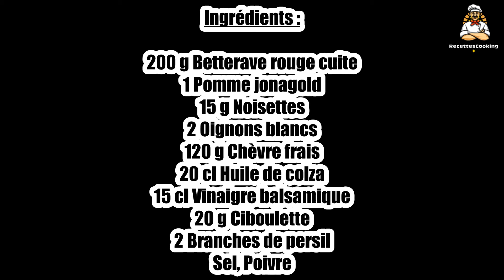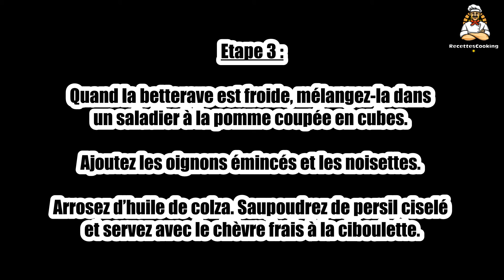Recette : Salade betterave et chèvre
Bonjour à tous, aujourd’hui recettescooking.com vous présente la recette suivante : Salade betterave et chèvre

TEMPS TOTAL : 35 min
Préparation : 15 min
Cuisson : 20 min

Ingrédients :

200 g Betterave rouge cuite
1 Pomme jonagold
15 g Noisettes
2 Oignons blancs
120 g Chèvre frais
20 cl Huile de colza
15 cl Vinaigre balsamique
20 g Ciboulette
2 Branches de persil
Sel
Poivre

Etape 1 : Faites revenir la betterave coupée en cubes dans une poêle antiadhésive avec le vinaigre balsamique 15 min à feu doux.

Salez et poivrez en fin de cuisson.

Etape 2 : Retirez du feu et laissez refroidir.

Mélangez le chèvre frais avec la ciboulette ciselée. Salez et poivrez.

Etape 3 : Quand la betterave est froide, mélangez-la dans un saladier à la pomme coupée en cubes. Ajoutez les oignons émincés et les noisettes.

Arrosez d’huile de colza. Saupoudrez de persil ciselé et servez avec le chèvre frais à la ciboulette.